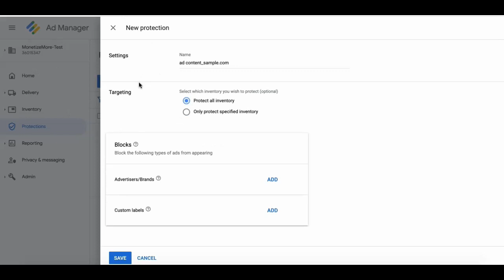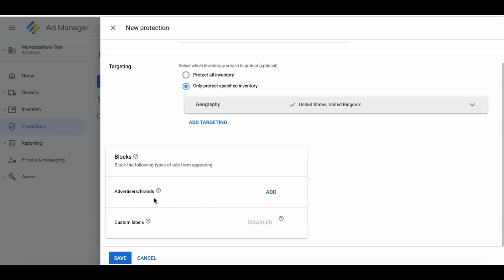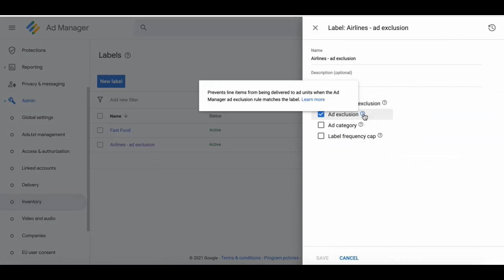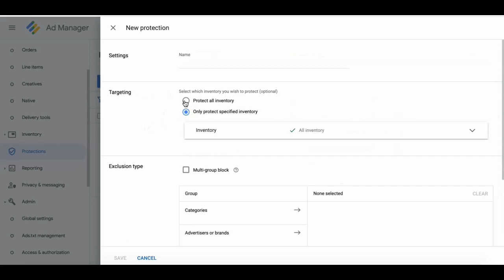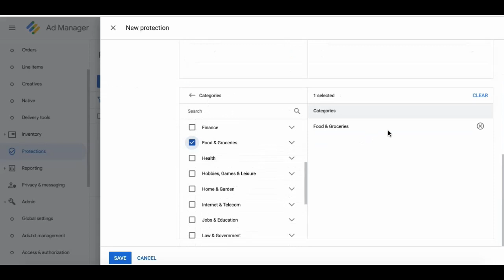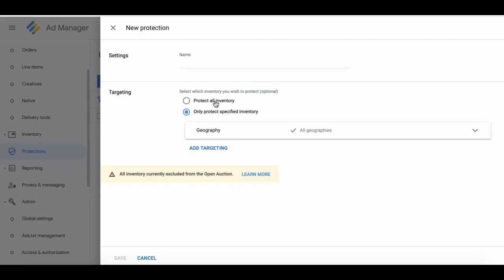Como e quando usar as "Proteções" do Google Ad Manager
Neste vídeo te ensinamos as funcionalidades da aba Proteções do Google Ad Manager. Precisa de ajuda para configurar sua conta e aumentar sua receita? Envie seu site para nossa equipe